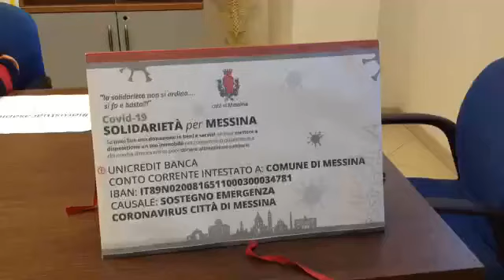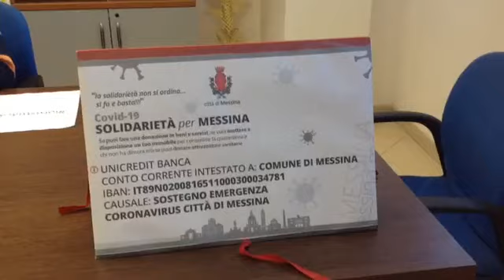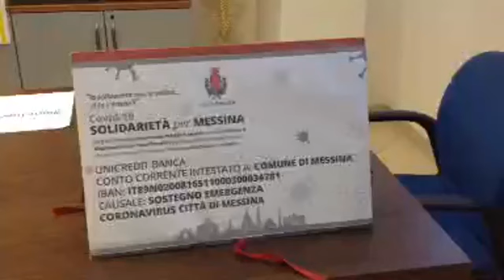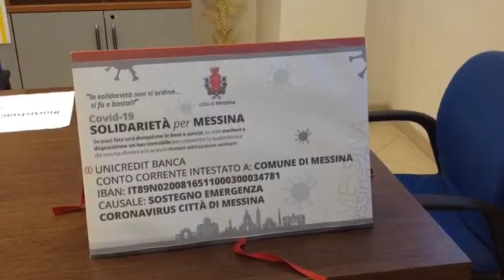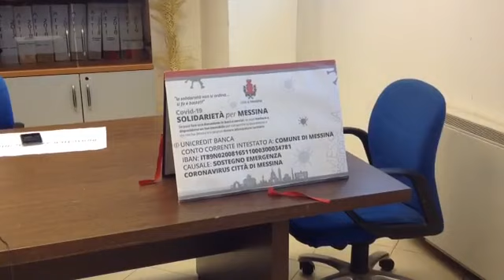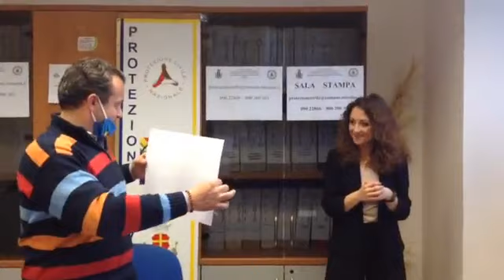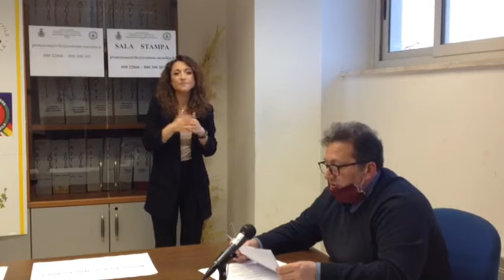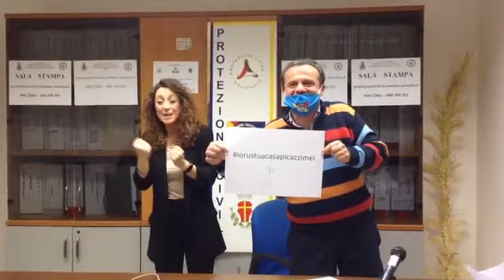Messina - De Luca: "Non solo sostegno alimentare" (10.04.20)